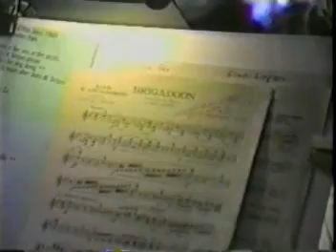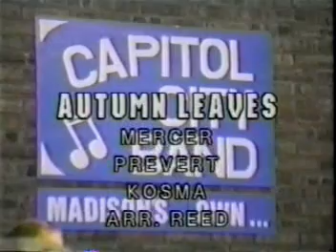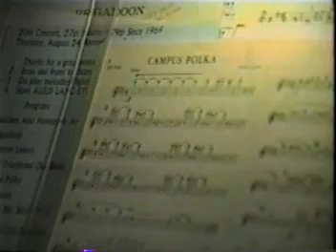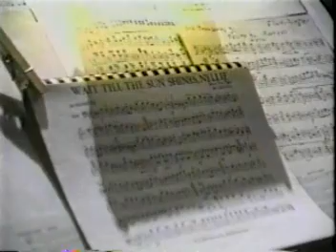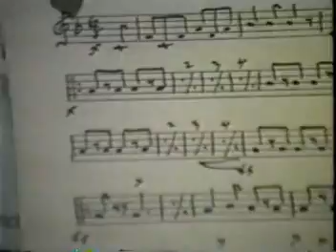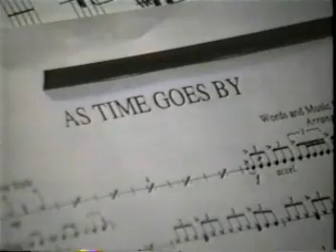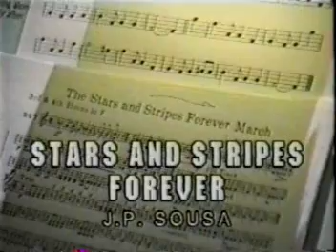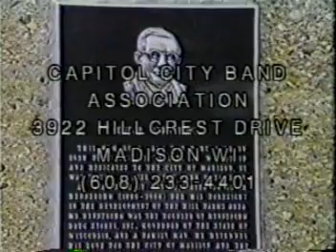Capitol City Band- 27th Season 20th Concert August 24, 1995